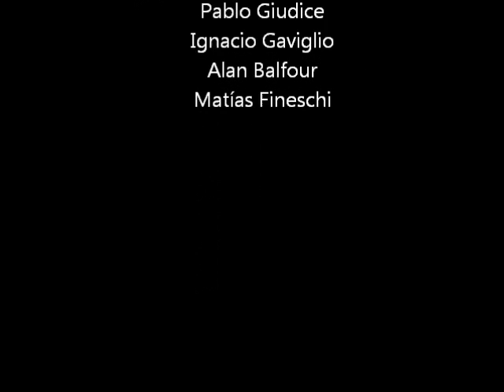SAETA Julio 2011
Compilado de las pruebas que hicimos en el hall central de la facultad el 27 de julio de 2008. Visiten para más detalles!